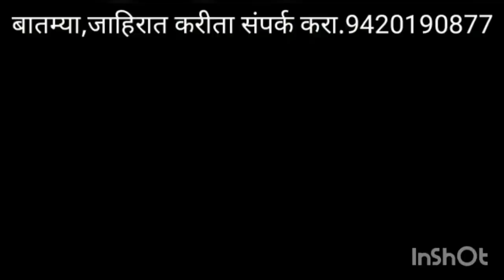आंबेडकर चळवळीतील कार्यकर्ता अक्षय भालेराव यांच्या मारेकऱ्याना शिक्षा द्या वंचीत ची मागणी